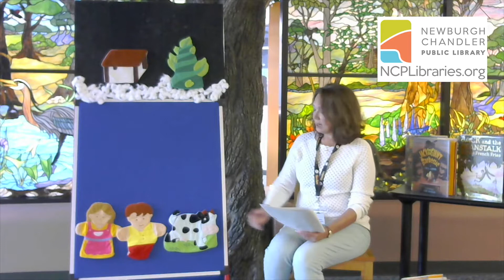Imagine a Story with Miss Deanna - Jack and the Beanstalk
Climbing up, up, up! What will we find? Do you believe in Magic Beans? What is your favorite flavor jelly bean? Join us!